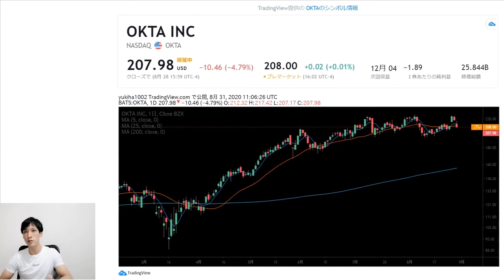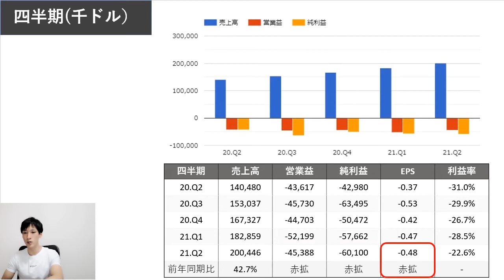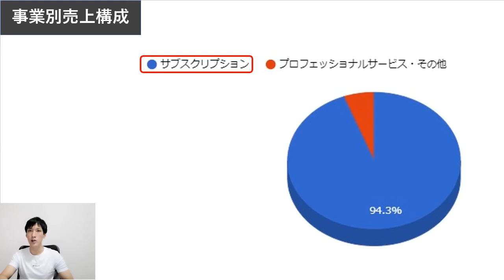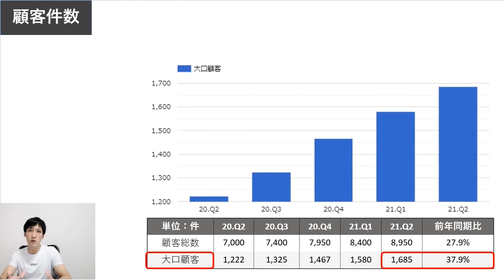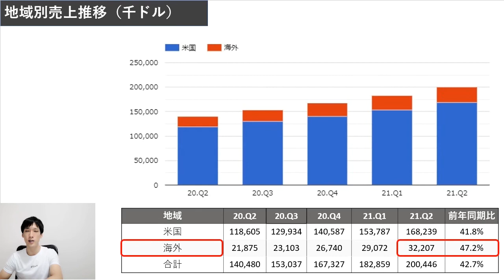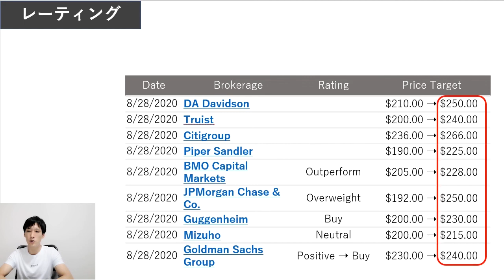[米国株決算】クラウド関連銘柄オクタの2020年第2四半期決算を徹底分析。ソフトバンクGが投資している米国株。